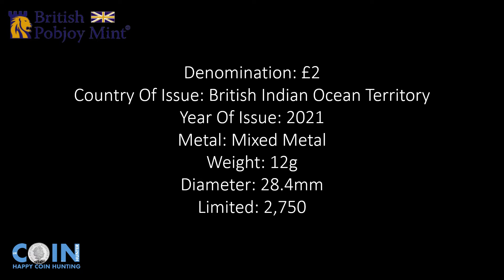British Indian Ocean Territory The Queen's Beasts The Black Bull of Clarence £2 Coin 2021